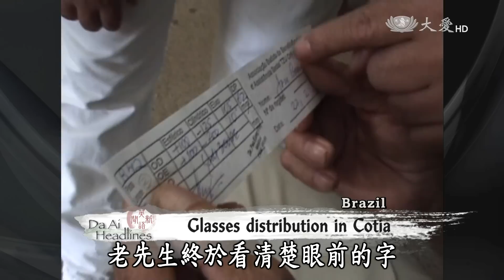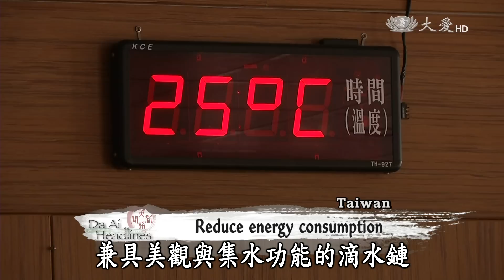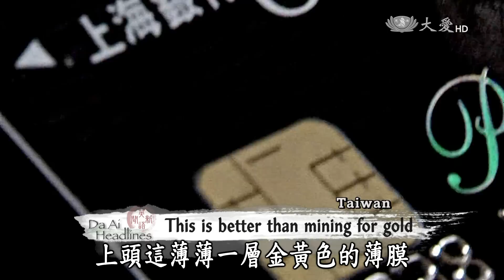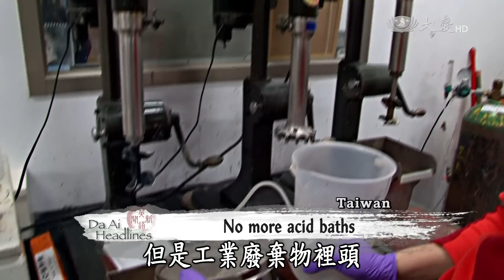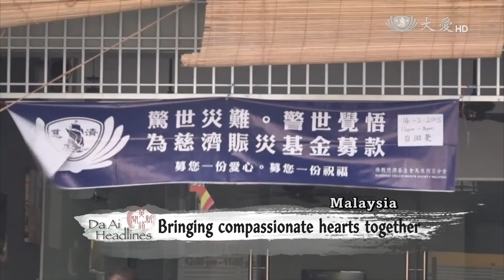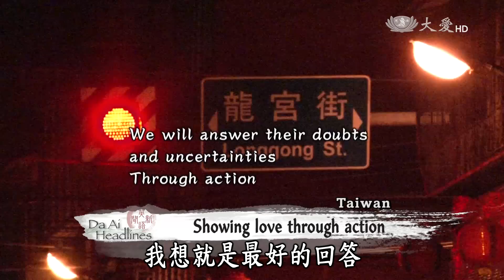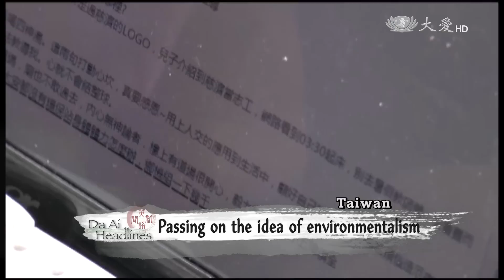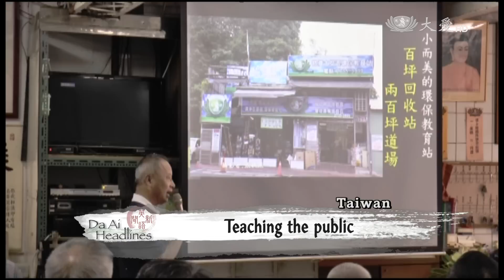【DaAi Headlines】20150323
大愛一臺 週一到週五 AM 01:00首播  AM 07:33重播

Coming up, The Tzu Chi Brazil Liaison Office organized a prescription glasses distribution in Cotia, Sao Paulo. Tzu Chi volunteers in Pontian, Malaysia canvass donations on behalf of residents affected by last year's floods.

今天的節目：慈濟巴西聯絡處來到哥季亞市，舉辦眼鏡發放。馬來西亞笨珍慈濟志工，為去年水患舉辦募愛活動。

今日新聞提要：
1. 巴西眼鏡發放
2. 瑪力勿萊簡易屋
3. 真實慈濟路(11)建築篇
4. 城市礦山(4)
5. 馬笨珍募愛
6. 桃慈少義賣+桃社區訪視
7. 緬甸參訪+香港浸大參訪
8. 臥龍環保聯誼
END: 武漢環保推素